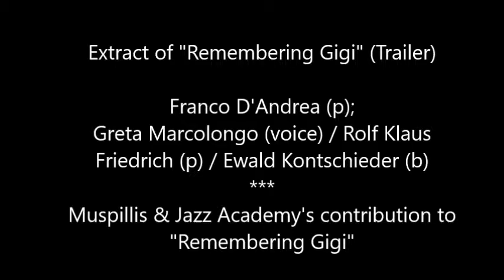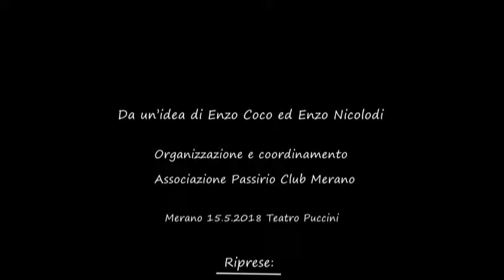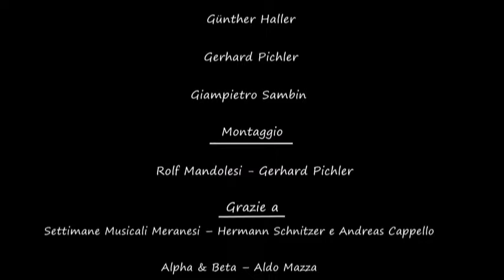Remembering Gigi (Bortoli) - Greta Marcolongo, Rolf Klaus Friedrich, Ewald Kontschieder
A Luigi "Gigi" Bortoli (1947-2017), giornalista, cronista culturale di Merano e voce della sua generazione, nel maggio 2018 era dedicato una serata allo Tatro Puccini di Merano, a cui hanno partecipato vari artisti e amici. Estratto dalla serata con il contributo di alcuni musicisti della Accademia Jazz di Merano.

Copyright Associazione Passirio Club Merano
Luigi „Gigi” Bortoli (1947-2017), Journalist, Kulturchronist Merans und Stimme seiner Generation, war im Mai 2018 ein Abend im Meraner Stadttheater gewidmet, an dem verschiedene Künstler_innen und Freund_innen teilgenommen habe. Ausschnitt aus dem Abend mit dem Beitrag einiger Musiker_innen der Meraner Jazzakademie.